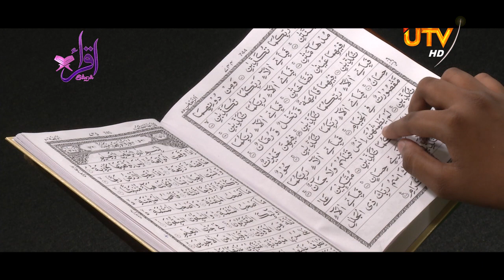UTV Qirath Competition - 2021 | M.Salman Mohamed Fadil